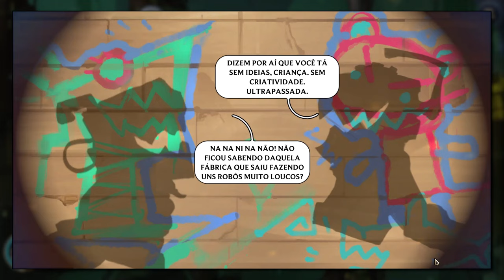Legends of Runeterra: Início de Gameplay !!!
Legends of Runeterra é um jogo de cartas colecionáveis gratuito desenvolvido e publicado pela Riot Games. Foi lançado em 28 abril de 2020 para dispositivos Android, iOS e Microsoft Windows. Lançado em beta em 24 de janeiro de 2020, situa-se no mesmo universo de League of Legends, o jogo MOBA da Riot Games.

Data de lançamento inicial: 2020
Desenvolvedor: Riot Games
Modos: Jogo eletrônico para um jogador, Jogo multijogador
Estúdios: Riot Games, VNG
Gêneros: Arena de batalha multijogador em linha, Digital collectible card game, RPG eletrônico de ação
Plataformas: Android, iOS, Microsoft Windows
Indicações: The Game Award for Best Mobile Game

Requisitos mínimos de LoR
Windows 7, 8.1 ou 10 de 64 bits.
Processador de 3GHz.
4GB de memória RAM.
GPU com 512MB+ VRAM.